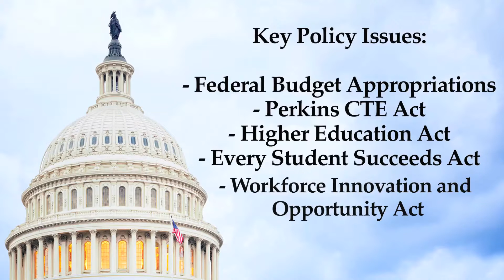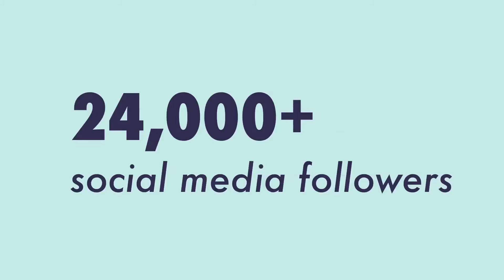The Value of ACTE Membership - Jay Jackman